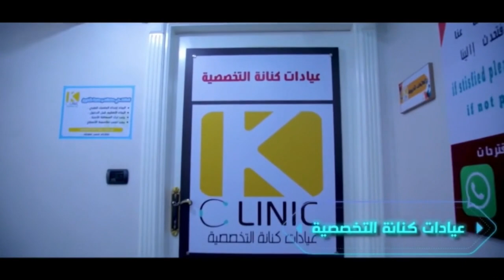الفطر الأسود .. حقيقة أم كذب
الفطر الأسود .. الترند الجديد
ايه حقيقة المرض ده؟ هل هو معدي؟ هل هو قاتل؟
ايه علاقته بالكورونا؟ وايه علاقته بالعيون؟
وليه كثر الكلام عنه بعد انتشار حالات في الهند؟ وخبر اصابه الفنان العظيم سمير غانم بيه قبل وفاته؟

كل ده وأكتر هتعرفوه لما تتابعونا في الفيديو ده
مع د. هبة الكناني .. استشاري طب وجراحة العيون
وده علشان رعايتكم ورعاية اسرتكم هي كل اهتمامنا .🤩🤩
ولا تنسوا الإشتراك بقناتنا على اليوتيوب وتفعيل زر الجرس ليصلك جديدنا
42 ش الهرم الرئيسي ناصية الوفاء والأمل برج الهرم بلازا أعلى بنك عودة الدور الأول
للحجز ولمزيد من الاستفسارات التواصل على: ☎️